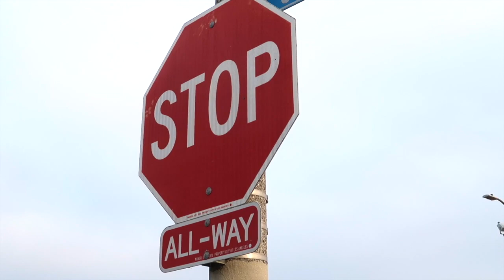THE RETURN...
WE BACK!!